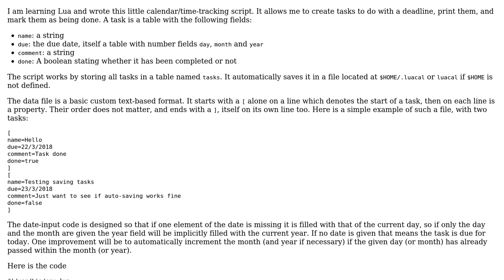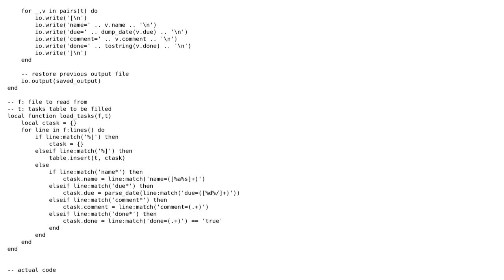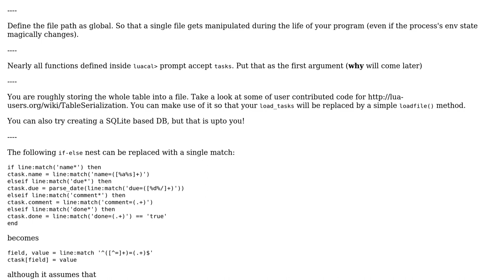Code Review: Simple terminal-based Lua task-tracking/calendar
With thanks & praise to God, and with thanks to the many people who have made this project possible! You are responsible for your own actions.